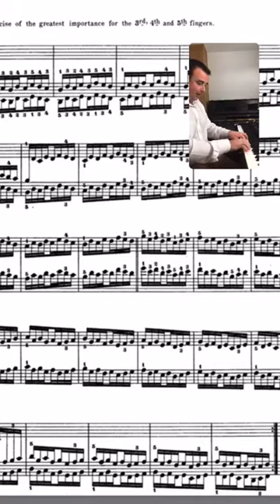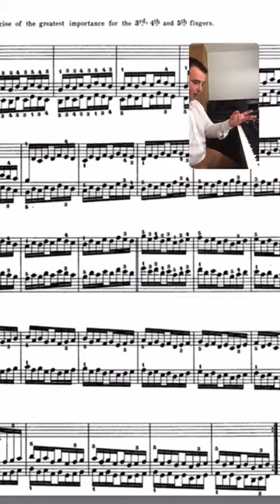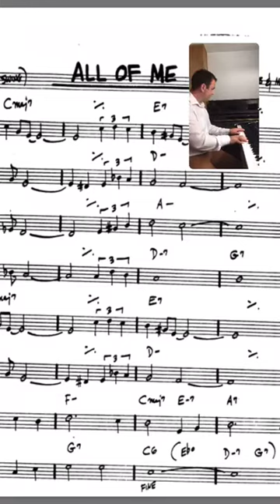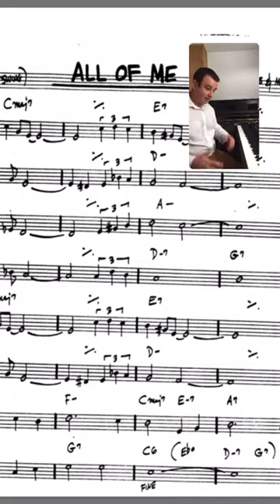Becoming a Versatile Pianist | Online Masterclass | The Bands of HM Royal Marines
During the COVID-19 lockdown, the Royal Marines Band Service is holding live masterclasses from its musicians and staff live on Instagram.

In this masterclass, Sergeant Andy Hall talks about the ways to become a more versatile pianist as well as life as a full-time paid musician in the Royal Marines Band Service.

JOIN US, WE'RE ALWAYS LOOKING FOR BRASS, WOODWIND, STRINGS, VOCALISTS, GUITARISTS AND PERCUSSIONISTS: